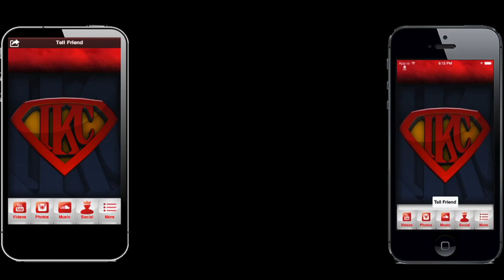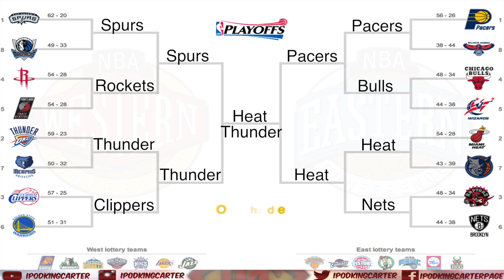2014 NBA Playoffs Prediction By IpodKingCarter NBAPLAYOFFS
Download The Official TEAMIKC app

2014 NBA Playoffs Prediction By IpodKingCarter

Recording Equipment: Mac Book Pro using Elgato Game Capture HD Recorder & Blue Microphones Nessi USB Microphone

Download My TEAMIKC Mobile App